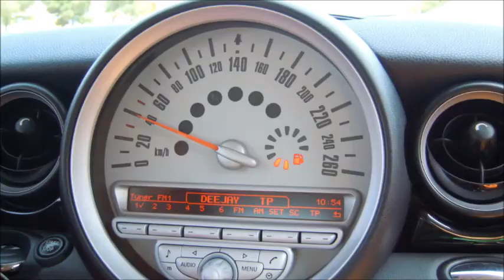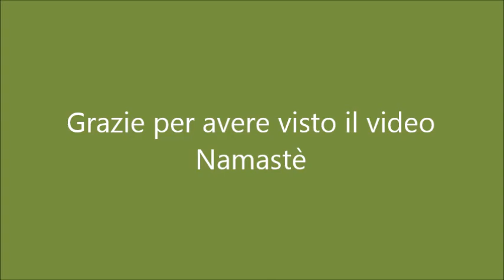La piccola sagra dello sport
Ciao Ragazzi!!!
Video un po' diverso una piccola parentesi nel mondo Palermitano. Buona visione